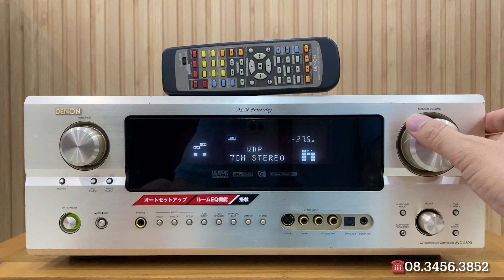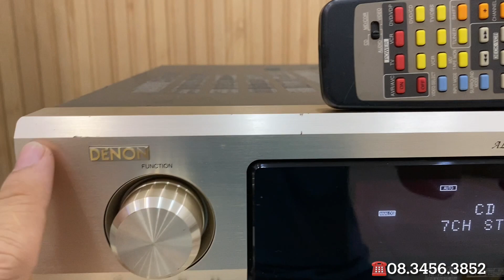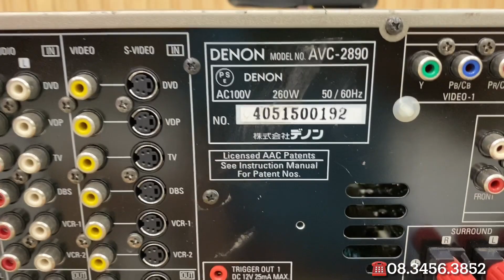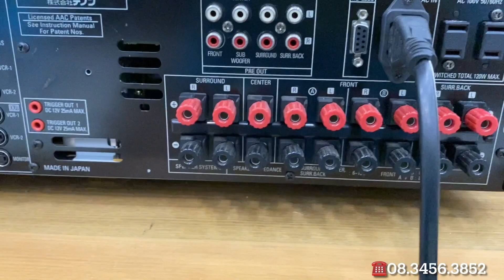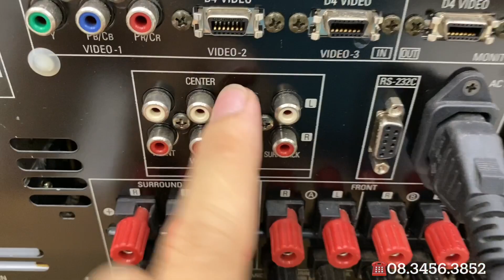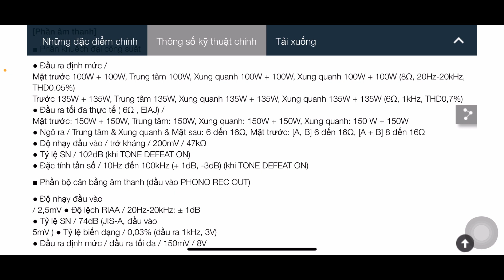(Đã bán)Denon AVC-2890 Japan, cổng quang chơi nhạc mạng, Equalizer ,Pre out làm DAC ☎️0834563852